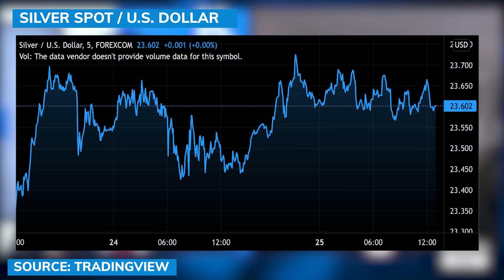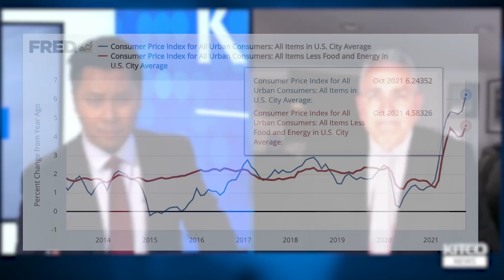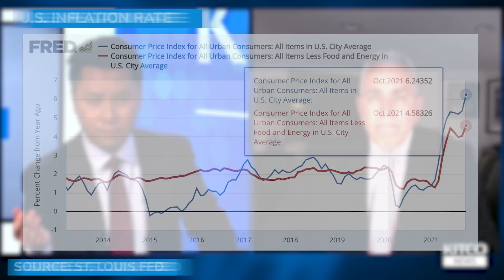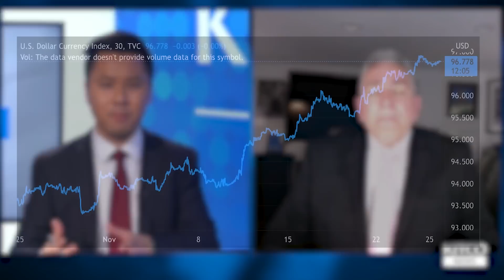This is 'horrible for the world economy' but also good for gold price - Todd Horwitz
The re-appointment of Jerome Powell as Fed Chair means a steer away from more radical, progressive monetary policies, which would simultaneously cause gold to rally and spell disaster for the world economy, said Todd "Bubba" Horwitz of BubbaTrading.com.

0:00 - Fed action
6:00 - Inflation, economy
11:00 - Future
12:23 - Gold, silver, U.S. dollar